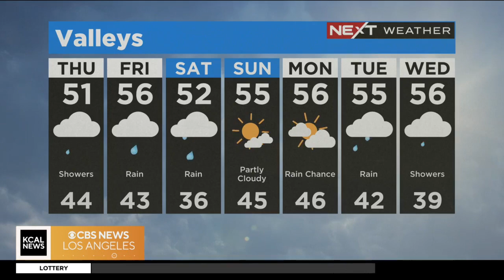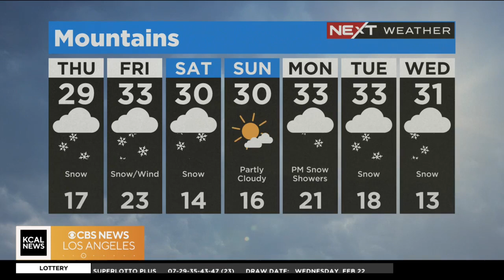Alex Biston's Weather Forecast (Feb. 23)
Rain this morning in foothill communities and snow at higher elevations around 1000 feet, continuing all day. Heavy rain and snow Friday and Saturday with flooding possible and a Blizzard Warning for the mountains.